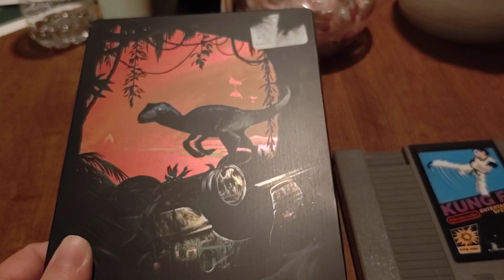New Additions: Two Classics!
New Additions: A Couple of Classics!

I'm excited to finally be on YT! You'll find a little fun here and there, mostly gameplay & adventure/travel videos. Hope you enjoy! 💯

About Me:
PR pro. Retro/Modern gamer. Lover of alliteration, palindromes, Pontiacs, ponies plus plenty more!

Announcements:
-We're going to feature Injustice Gods Among Us!
-Upcoming: Atari, Sega & some Street Fighter!

Consoles/Systems:
Atari 800xl (static)
Atari Flashback 12 Gold
GB
NES
PS4 (thx to @Psylent85 !)
Retron 3
SNES Classic (soft-modded)
Xbox 360

Currently Playing:
Injustice Gods Among Us
Atari & Sega Genesis Classics
F-Zero
Upcoming Gameplays & Clips:
PS4 Injustice 1 Story, Injustice 2 Blue Beatle, Street Fighter, Stray & more!